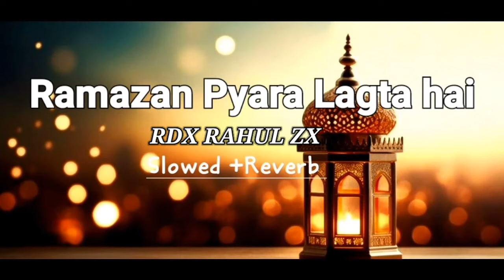Ramzan Pyara Lagta hai (Slowed +Reverb)Ramzan special naat sharif|Muzammil HassanMubashir Hassan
RDX RAHUL ZX is brought to you the
knowledgeable videos and from this channel you can also gain much knowledge

islmaic status for whatsapp jumma mubarak
WhatsApp status
new whatsapp status
islmaic whatsapp status in urdu
islmaic whatsapp status video
whatsapp status video
islmaic whatsapp
islmaic 4k status
Islamic 4k status full screen
islmaic 4k video
islmaic 4k status full screen jumma mubarak
islmaic 4k full screen video status
islmaic 4k ultra hd status
islmaic 4k status screen new
islmaic 4k whatsapp status
islmaic 4k status full screen naat
islmaic 4k status new
islamic cartoon
islamic status video
4k full screen
new islmaic status
hadees in urdu
Islmaic hadith
bayn bayn
islmaic video
Islmaic shorts
ark Rahul zx
islmaic love status
islmaic videos
muslim status
namaz status
islmaic short video
urdu status
islmaic status video
hadis status
hadiths status